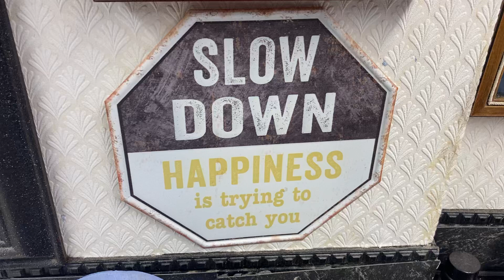SLOW DOWN HAPPINESS is trying to catch you